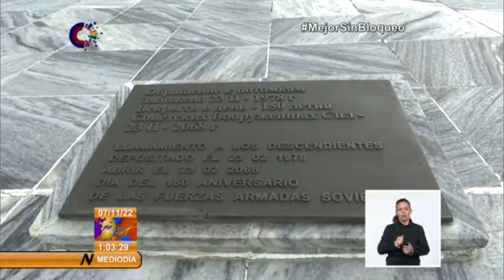Evocan en Cuba legado de la Gran Revolución Socialista de Octubre MD2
El aniversario 105 del triunfo de la GranRevoluciónSocialistaDeOctubre se conmemoró este lunes en Cuba, con una ceremonia donde se colocaron ofrendas florales, en el Mausoleo al Soldado Internacionalista Soviético.